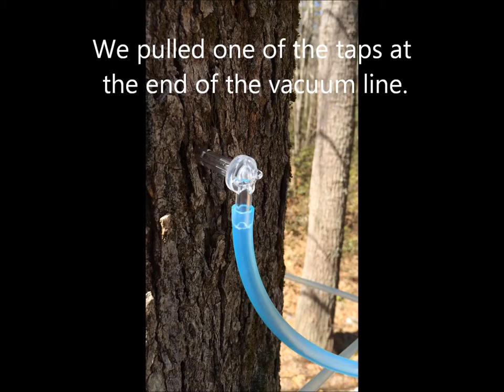Shurflo 4048 Vacuum Pump Videos 2015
Our latest addition to Little Creek Maple Farm was our Shurflo 4048 Vaccum Pump System for the 2015 Maple Syrup Season.  We were so impressed with the results we figured we would take a couple short videos showing its operation.